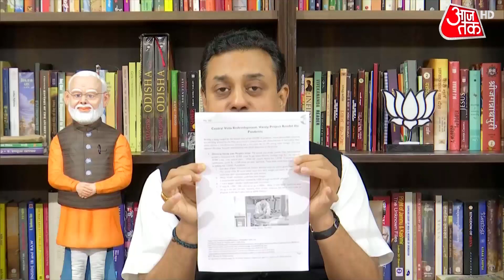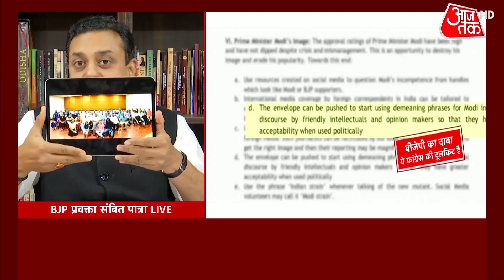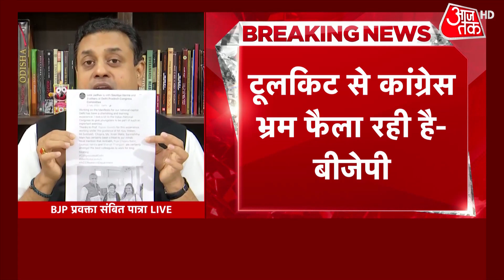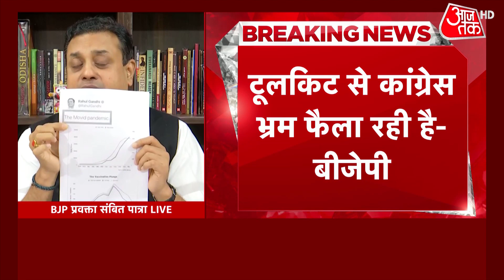BJP-Congress में दंगल जारी, Sambit Patra ने बताया किसने बनाई थी 'Toolkit'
Toolkit case : कोरोना के संकट के बीच कथित टूलकिट को लेकर कांग्रेस और बीजेपी में जंग छिड़ गई है. बीजेपी प्रवक्ता संबित पात्रा ने बुधवार को भी इस मसले पर कांग्रेस पार्टी को घेरा.